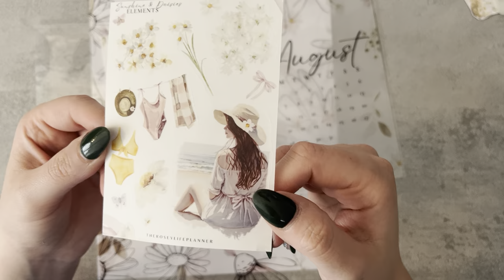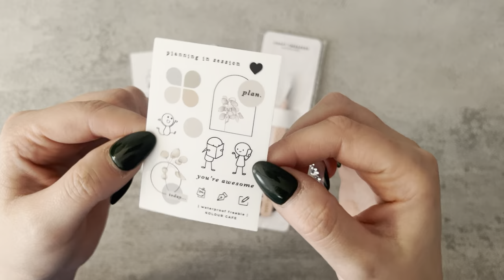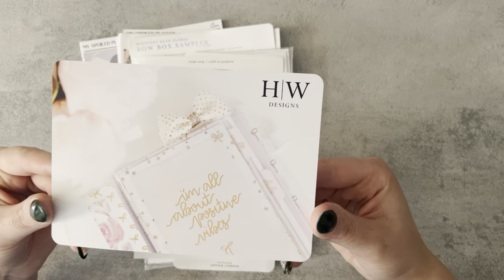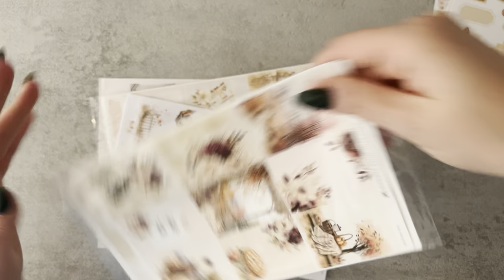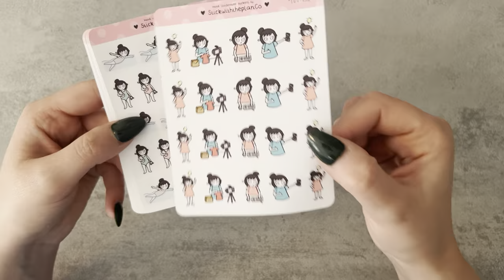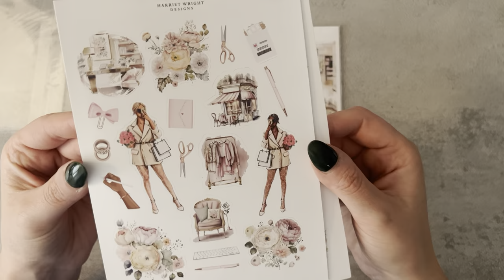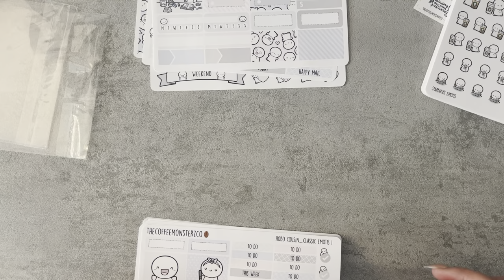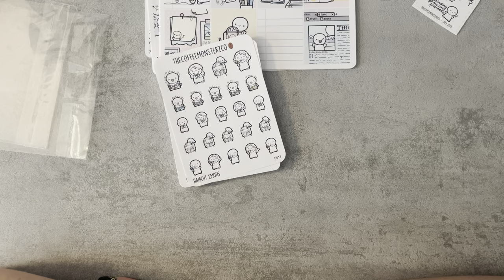Planner supplies Haul August 2023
Shops mentioned

*Stackry if you would like to join it gives you $10 off first shipment.